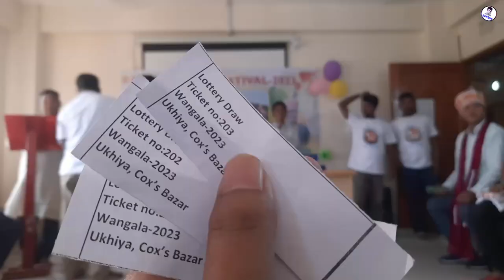Wangala 2023 | Ukhiya Cox's Bazar | Caritas Bangladesh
Wangala Festival 2023 - A Celebration of Culture and Harvest!

Description:
🌾 Welcome to the vibrant world of Wangala Festival 2023! 🌾 Join us in this spectacular celebration of culture, tradition, and the bountiful harvest that marks the essence of the Garo community in Meghalaya, India.

🎉 Immerse yourself in the rich cultural tapestry of the Garo people as they come together to honor the harvest season through traditional dances, music, and rituals. Wangala, also known as the Hundred Drums Festival, is an annual event that showcases the unique heritage of the Garo tribe, bringing communities together in a joyous display of unity.

🌟 Highlights of Wangala 2023:

Traditional Dance Performances: Witness the mesmerizing dance forms that have been passed down through generations, each telling a story of the Garo people's connection to the land and their agricultural practices.

Music and Melodies: Experience the soul-stirring rhythms of Garo music, played on indigenous instruments that add a distinct flavor to the festivities.

Cultural Exhibitions: Explore the rich history and heritage of the Garo community through art displays, handicrafts, and exhibitions that showcase the intricate craftsmanship of the region.

Feast of Flavors: Indulge your taste buds in a culinary journey through Garo cuisine, featuring traditional dishes made from freshly harvested ingredients. Savor the flavors that define the essence of the harvest season.

📆 Save the date for Wangala Festival 2023 and join us for an unforgettable experience that transcends time and brings you closer to the heart of Meghalaya's cultural heritage. Don't miss out on the chance to celebrate the spirit of community, gratitude, and the abundant harvest at this one-of-a-kind festival!